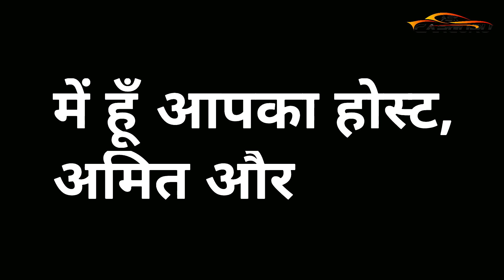ABS Vs Airbags, जानदार है कौन? सबसे काम का कौन? CARGURU explains, each & every aspect of both .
ABS Anti-Lock braking system or Airbags, who is more important, let us know better,
ABS is a very good feature in the car, especially on loose gravel and rough Indian roads, ABS had sensors on 4 wheels which prevent the brakes to lock when stopping. It should be a legal requirement in every motor vehicle. And air bags prevent you from smashing your head or body against the steering or other car body parts, just like shockers they absorb the shock and force in case of an accident, only feature they don't have is when the car rolls they sometimes don't activate. In a nut shell is a safety feature one should never bypass for saving few thousands. It saves your life big time.

Airbags are not actually very effective at high speeds. Airbags are designed to be used in conjunction with seatbelts. Air bags are most effective at changes of velocity less than 40kph. Which is like saying two cars moving at each other around 20kph. THis has nothing to do with highway or high-speed driving.

Largest Hindi & Fastest Growing Indian Automobile Channel on Youtube.